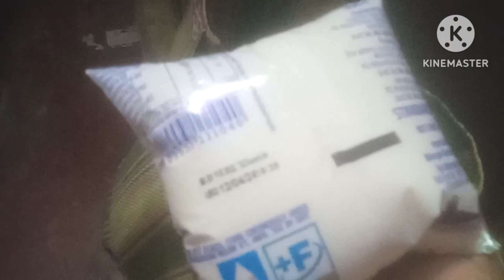Nil sashtir din ki korlam#happiness sathe pujo ditee jawa